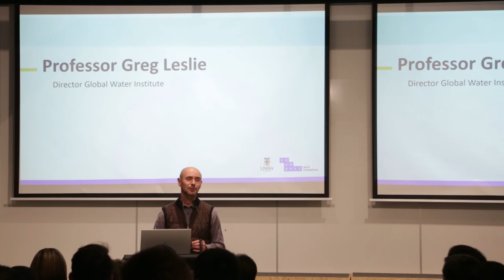Professor Greg Leslie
Opening night speeches for the UNSW Sustainable Urban Agriculture and Food Planning Hackathon